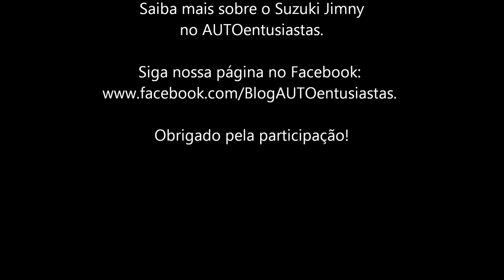AUTOentusiastas - Suzuki Jimny com Arnaldo Keller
Foto de abertura: divulgação/Suzuki